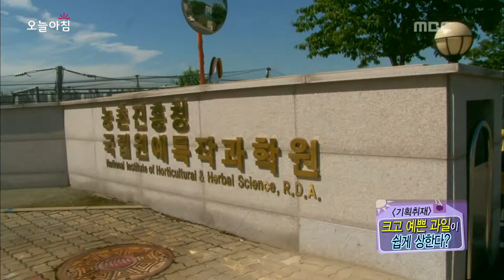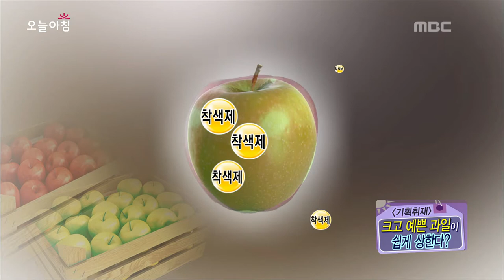오늘 아침 '기획취재' - 크고 예쁜 과일이 쉽게 상한다?, #05 20130904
배 성장촉진제 지베렐린, 사과 착색제의 정체

방송시간: (월~금) 오전 08:30~